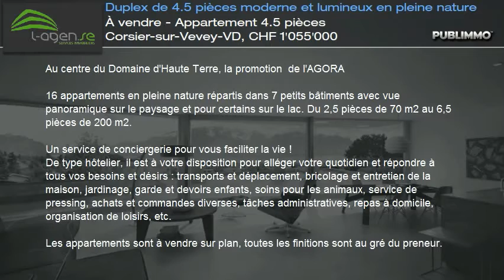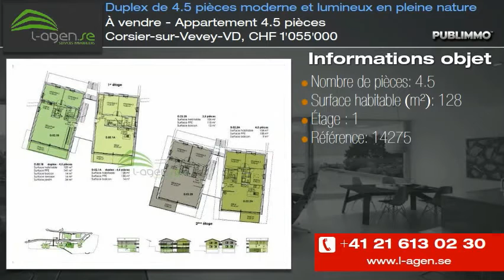À vendre - Appartement 4.5 pièces Corsier-sur-Vevey-VD, CHF 1'055'000